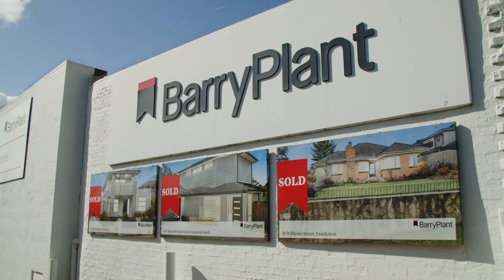Samira Hughes Market Update Aug - Sep 2022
Barry Plant Market Update August - September 2022